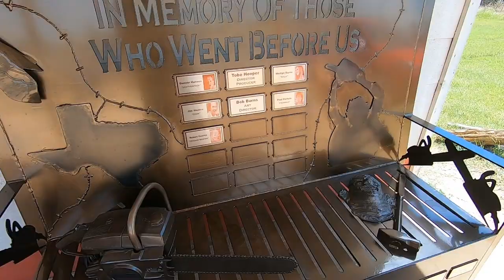Eating BBQ At the Texas Chainsaw Massacre Gas Station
We stopped in Austin, TX to check out the capitol and then moved just a little further down the road to the gas station from the original Texas Chainsaw Massacre which has been turned into a BBQ joint.